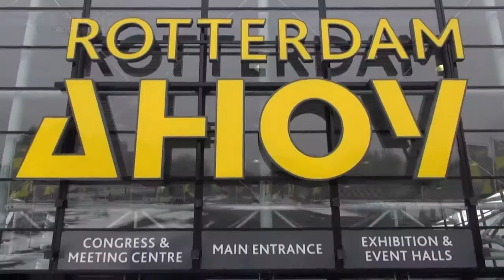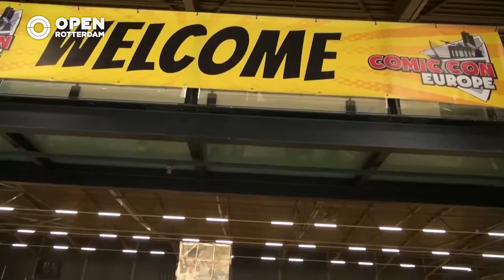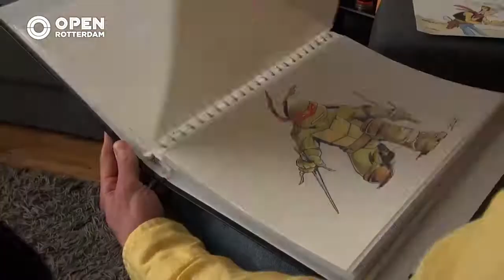010nu Met de 'echte' Lucky Luke naar Comic Con in Ahoy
My Dutch mini documentary that aired on 2 TV stations here in the Netherlands. Telling how I started with a new hobby and ended up as the Dutch Lucky Luke.